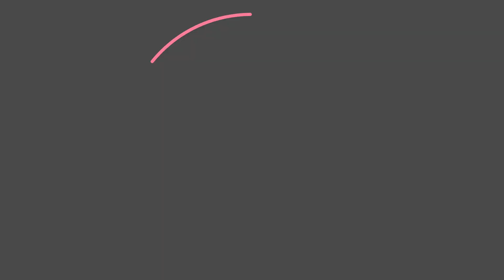Canal de Nancy - Tortillas de Harina Facil - Easy Flour Tortillas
Este video  les muestro como hacer torillas de harina con pocos ingredientes , rapido y facil.

Ingredientes;

1 1/4  - Taza de Manteca
8 - Tazas de Harina
2 - Tazas de Agua ( Añadir como vayan necesitando)
1 - Cucharada de Sal

Canal de Nancy